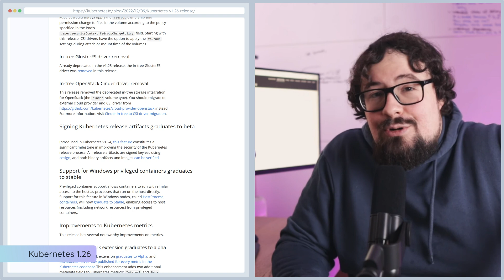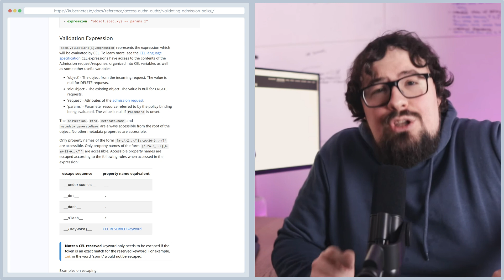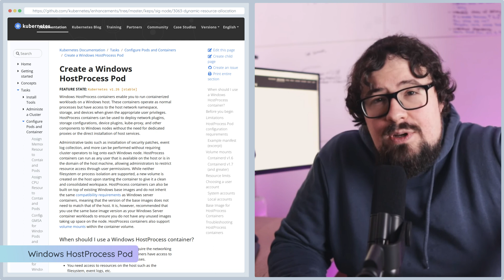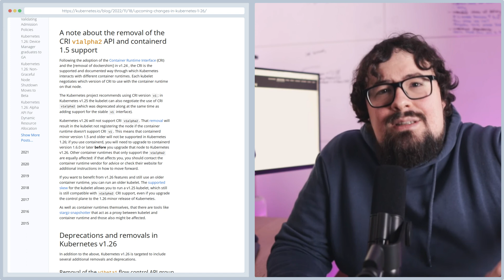3 Cool Things About Kubernetes 1.26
Take a look at some of the new cool features in Kubernetes 1.26. This release includes a number of improvements and enhancements, so be sure to check it out if you're using Kubernetes!

Kubernetes is a powerful tool that can help you manage your IT infrastructure more effectively. In this video, we'll take a look at some of the new features in Kubernetes 1.26 and see how they can help you manage your cluster more efficiently. This release includes a number of improvements and enhancements, so be sure to check it out if you're using Kubernetes!

Video Contents:
00:00 - Introduction
00:17 - Validating Admission Policies
01:44 - Dynamic Resource Allocation
02:23 - Windows HostProcess
03:10 - Concerns
03:49 - Outro